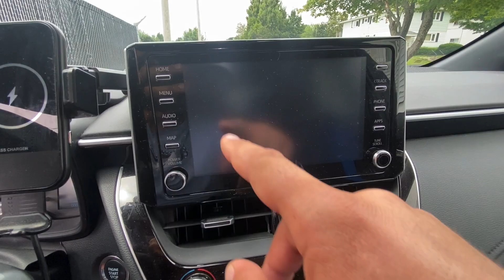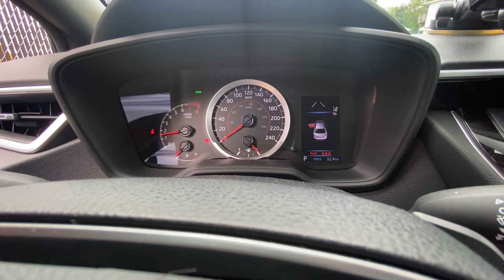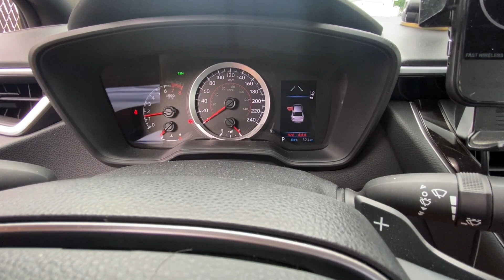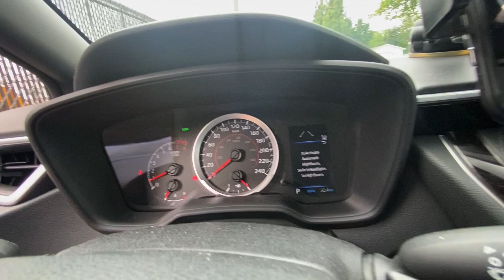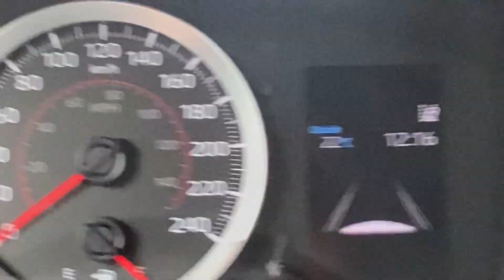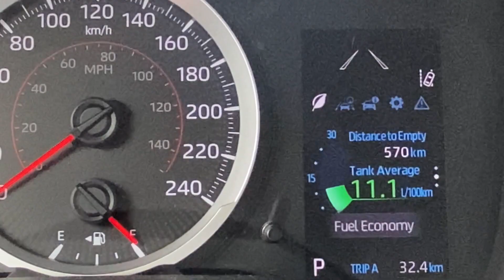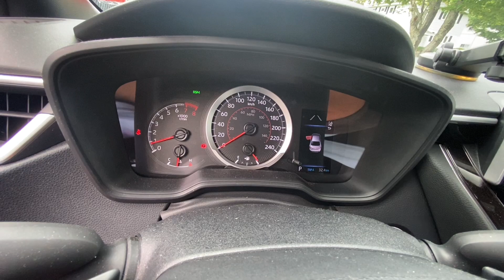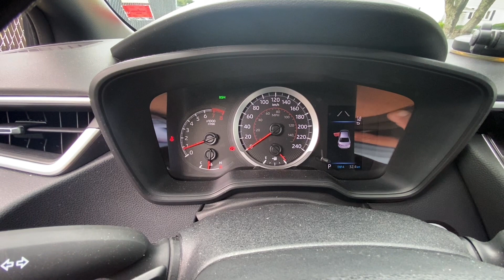20/08/2023 مراجعة شاملة لسيارة Toyota Corolla SE 2020